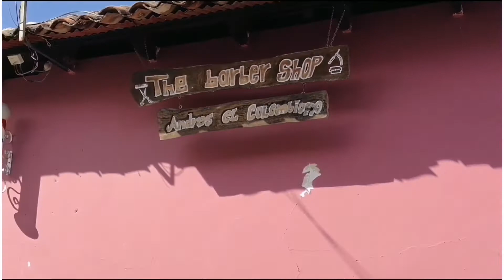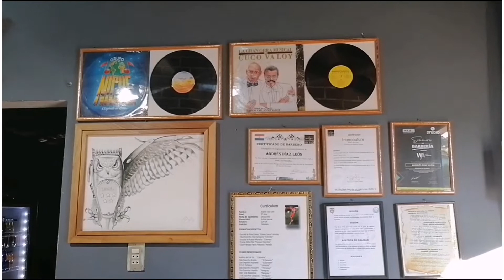una historia de superación de futbolista a barbero en Suchitoto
¿Te imaginas comenzar de cero en un país que no es el que te vio nacer? Queremos presentarte un poco de la historia de Andrés un Colombiano que de ser futbolista se convirtió en un barbero de los mas queridos en Suchitoto, una persona que te hace ser especial y como en casa en su barbería.

Quieres apoyar nuestro canal puedes escribirme a @karlamorataya001 por Instagram o fb.